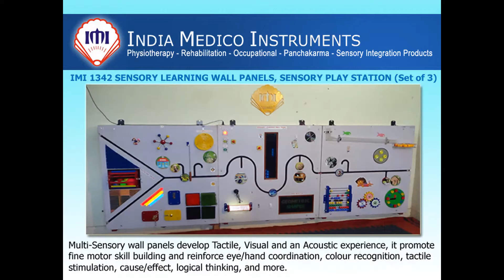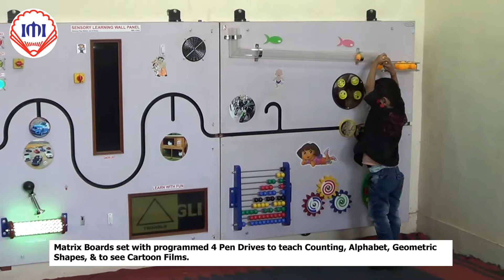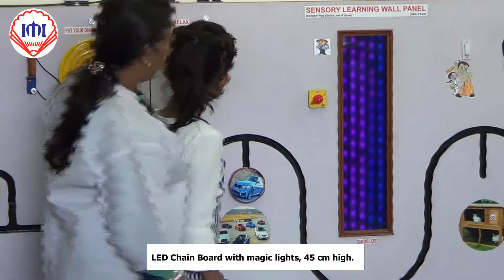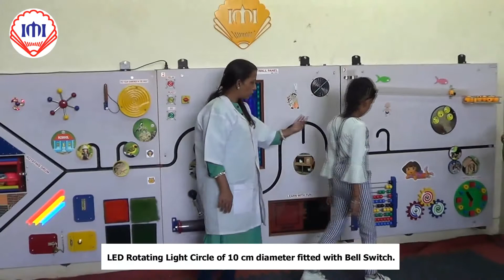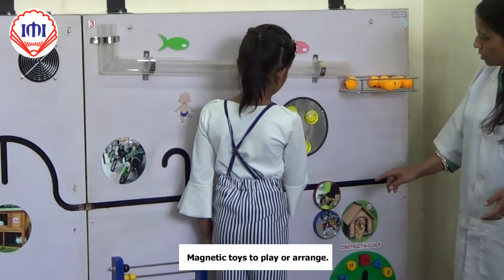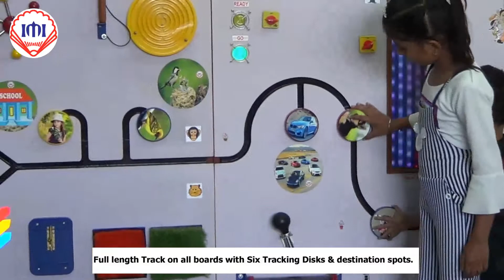IMI 1342 SENSORY LEARNING WALL PANELS, SENSORY PLAY STATION (Set of 3)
Multi-Sensory wall panels develop Tactile, Visual and an Acoustic experience, it promotes fine motor skill building and reinforces eye/hand coordination, colour recognition, tactile stimulation, cause/effect, logical thinking, and more.
* Wall Panel consists 3 Boxes of 120 cm x 120 cm x 15 cm deep to form a long Sensory wall panel.
* Panel Boxes are made of well-polished 18 mm thick Ply-board.
* Top of Panel Boxes are made of 18 mm thick WPC Composite Wood, water & termite-proof.
* Gadgets fixed on Wall Panels are;
    1, Full-length Track on all boards with Six Tracking Disks & destination spots.
    2, Construct a Clock with magnetic Numbers in different shapes &colours.
    3, Large Abacus with 25 mm thick beads.
    4, Acrylic Tunnel, 1 meter long with 10 racing balls different colours.
    5, Road Signals (Red, Yellow & Green) with a Rotary Switch to move the signals.
    6, LED Chain Board with magic lights, 45 cm high.
    7, Wooden Gears, 3 Interlinked Gears of 15 cm diameter & finished in different colours.
    8, Matrix Boards set with programmed 4 Pen Drives to teach Counting, Alphabet, Geometric Shapes, & to see Cartoon Films.
    9, LED Rotating Light Circle of 10 cm diameter fitted with Bell Switch.
   10, Tactile Stimulation, Four 15 cm round disks with fine to coarse surfaces.
   11, Audible Stimulation, Squeezing Cycle Horn, Electric Bell, & Plates are provided to create different sounds.
   12, Sound-Activated Light can be operated with any kind of sound.
   13, Roller Apparatus with Balls & Bells.
   14, Doors & Latches, doors are fitted with different hardware.
   15, Spinners, Two different spinners to move & enjoy.
   16, Magnetic Vault, find a way to move the diamond in the vault.
   17, Magnetic toys to play or arrange.
   18, Floor Mats, A set of 8 EVA foam mats are provided to cover 32 sq. feet area under the Panels.
* Panels are mountable on the wall at a suitable height for easy access of children.
* Overall Size; Measure approximately 360 cm long x 120 cm High x 15 cm Deep.
* Panel is supplied with wall fixing hardware.
* The Sensory Wall Panel operates on 240 V AC, transformed to 12 V.
NOTE: There might be a little difference in the products fitted on the Panels.

Established in 1956 "India Medico Instruments" is one of the reputed manufacturer and exporters of Physiotherapy Equipment, Rehabilitation Aids, Occupational Therapy Equipment, Sensory Motor Tools and Panchakarma (Ayurvedic) Products. Since it's inception in the year 1956, India Medico Instruments has come a long way. Today, our brands enjoy an enviable position in both the domestic and international market. With over 62 years of expertise and presence in the global market, we are committed to being your trusted supplier of Physiotherapy, Occupational Therapy, Rehabilitation Equipment and Products.
Manufacture & Export full range of Equipment for Physical Medicine & Rehabilitation.